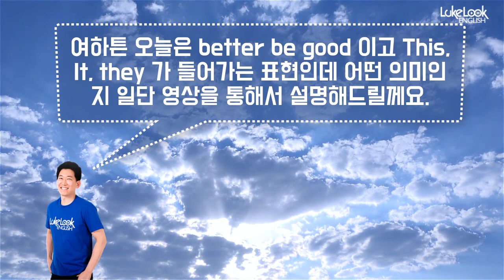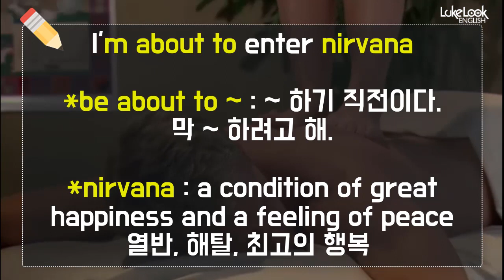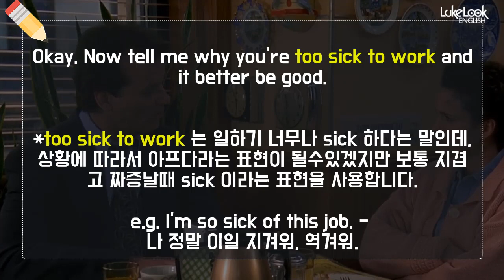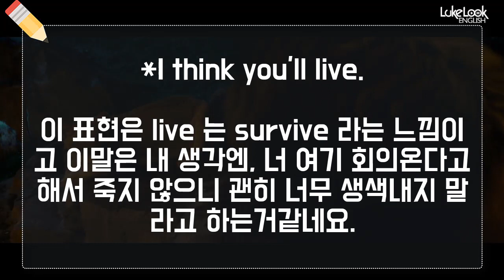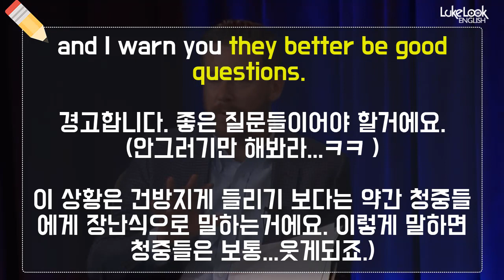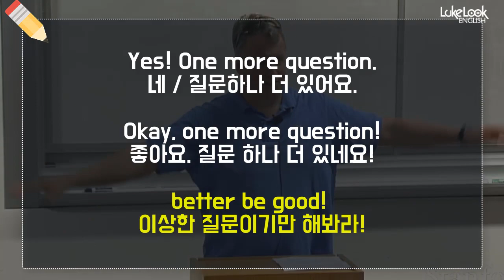★원어민 표현 : better be good! 의미 ★ 청취, 스피킹에 꼭 필요한 원어민 영어 || 룩룩잉글리쉬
▼ ▽ 이 에피소드는 원어민들은 다 알고 있는데 한국인들을 잘 모르는 표현인 better be good! 을 정리해 보도록 하겠습니다. 이 표현은 그냥 자체를 딱 봤을 때 느낌이 잘 안와서 상황속에서 파악하는게 얼마나 중요한지 설명드리고 싶었습니다. 미드,영화를 보시거나 영어로 된 영상을 보시면서 잘 이해가 안되는 그런 부분은 제게 편안하게 알려주세요. 제가 생각하기에 알고 있으면 좋을거 같은 표현을 선별해서 소개해드리겠습니다. 제가 영상을 제작할때는 모든 원어민들이 알고 있는 실제로 많이 사용하는 표현을 선정합니다. 동시에 이미 한국사람들이 많이 알고 있을만한 것을 왠만하면 배제하고 영상을 제작하고 있습니다. 언제나 여러분들의 의견은 적극적으로 반영하겠으니 언제나 답글로 적극 소통해주세요!

☞ 사용하는 영상편집 프로그램
   (Camtasia 는 매우 쉽게 배울 수 있는 영상편집 프로그램입니다. 위의 링크로 들어가면 제게 credit 이 주어져서 제게 도움이 됩니다. 영상제작하는것은 매우 쉽습니다.)